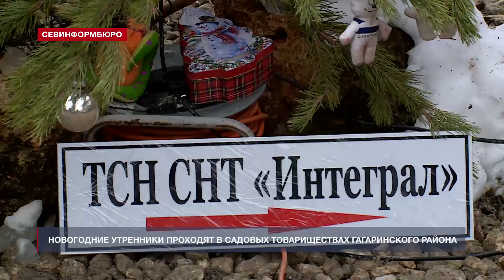В садовых товариществах Севастополя уже празднуют Новый год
Новый год в каждый дом. В Гагаринском районе Севастополя проходят праздничные ёлки для детей и их родителей, проживающих в садовых товариществах. Не все ребята могут приехать на спектакль во Дворец культуры рыбаков, где традиционно проводятся новогодние утренники. Поэтому сотрудники местной администрации организуют праздник в некоторых крупных садовых товариществах.